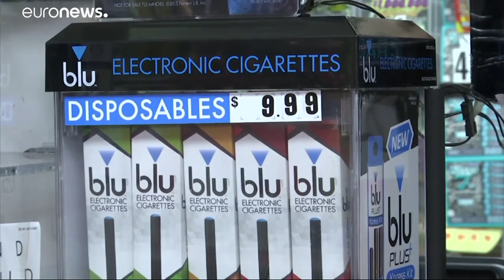Cigarettes électroniques : l'avertissement de l'OMS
Dans un dernier rapport, l'OMS confirme n'avoir "aucun doute" sur la nocivité des cigarettes électroniques, en particulier pour les cerveaux des adolescents et les fœtus, dont le développement pourrait être altéré.